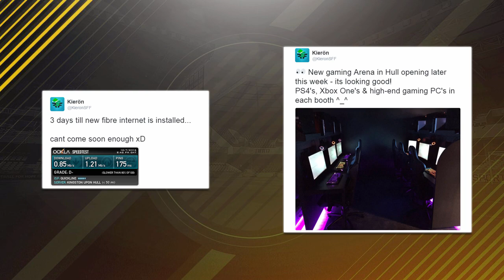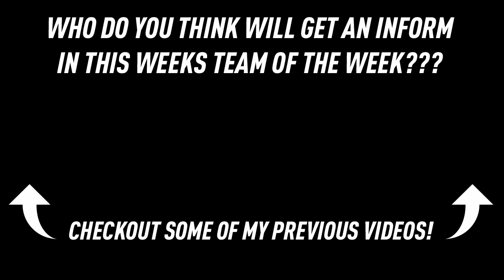Fifa 17 TOTW Predictions #13 Ft. IF Vardy, IF Tevez, SIF Muller, SIF Mertens & More!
Who do you think will get an INFORM in this weeks Team of the week?

Welcome to one of my fifa 17 series; team of the week predictions, in this weekly series I try to predict which players will get themselves a special inform card in the up coming team of the week (TOTW).

Thanks,
Kieron

"Don't worry about what could go wrong,
focus on what could go right."